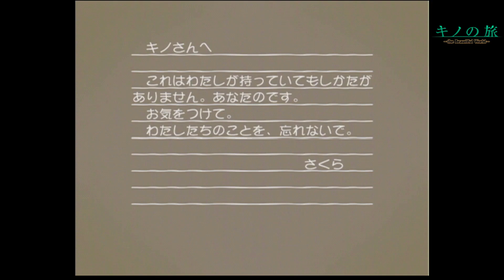[PS2] キノの旅 -the Beautiful World- Sakura (さくらイメージBGM 夕焼けの曲)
PS2.キノの旅.優しい国・さくらイメージBGM 夕焼けの曲 BGM。
(PS2.キノの旅 再生リスト)